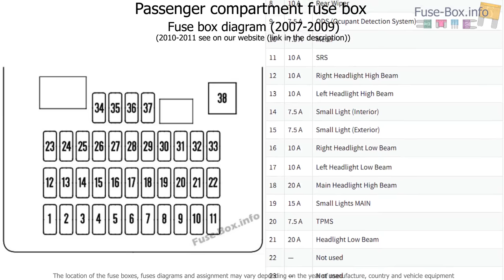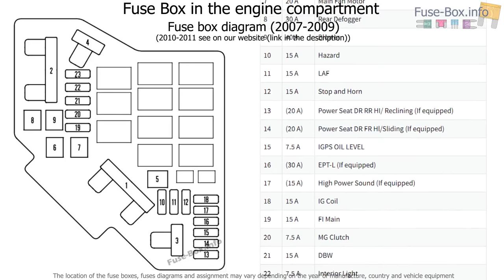Fuse box location and diagrams: Honda CR-V (2007-2011)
Fuse box diagram (location and assignment of electrical fuses) for Honda CR-V (2007, 2008, 2009, 2010, 2011).